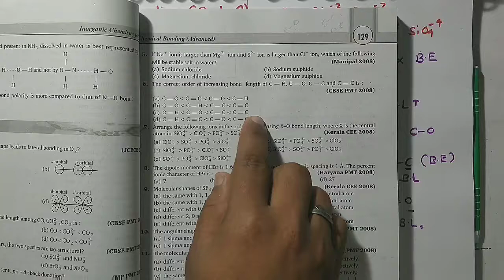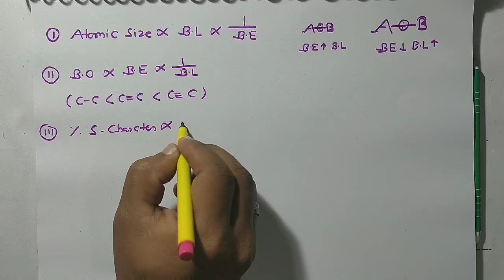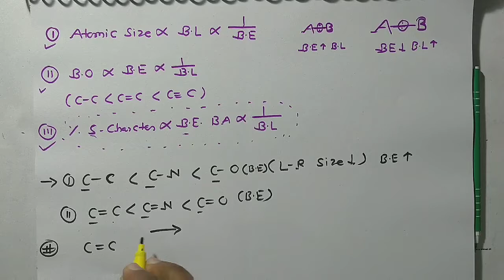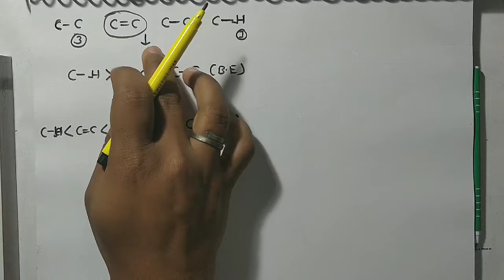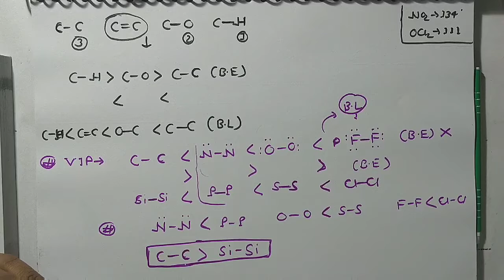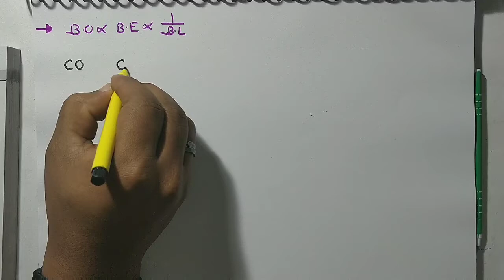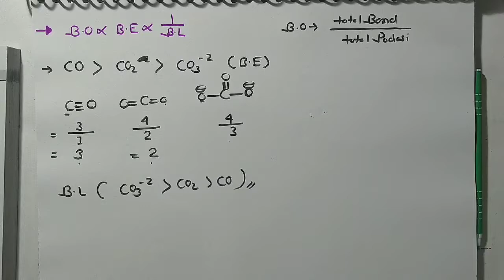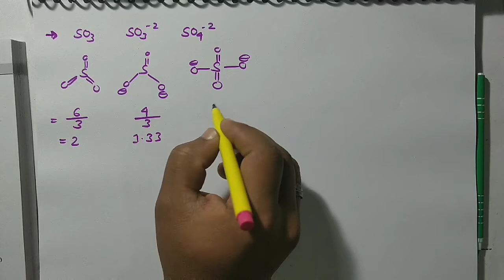9. Bond Energy and Bond Length || A-Z Questions solving Concepts || JEE-MAIN || NEET